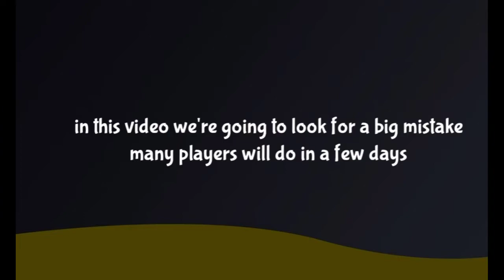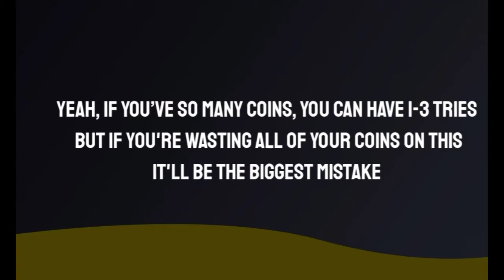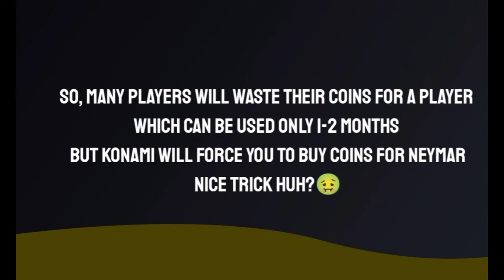The Biggest Mistake Your Going To Make In (PES2021)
LOVE AND RESPECT FROM ME 😎😎😎